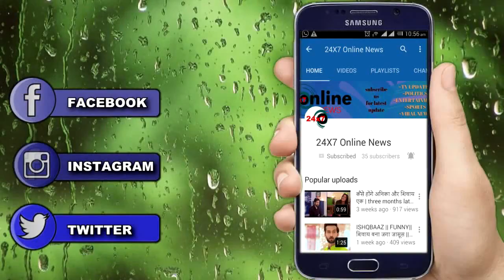KUMKUM BHAGYA || MEERA के प्यार का भूत इस तरह खत्म करेगी आलिया